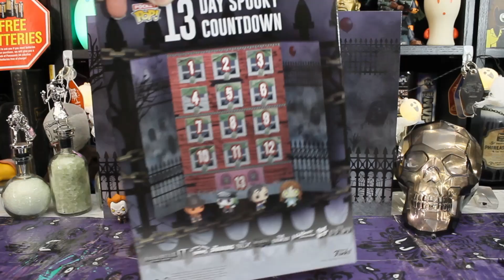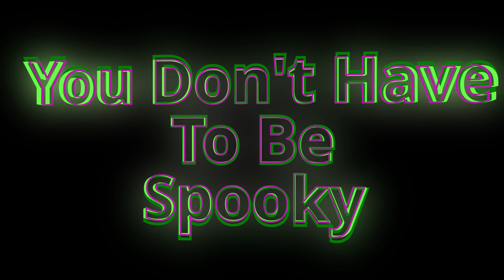13 Day Spooky Countdown: Day 5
So far, so spooky, so lets move on and see which Funko Pocket Pop horror lies behind window number 5.